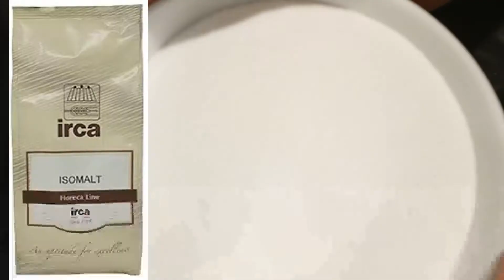how to make ISOMALT Bowl | isomalt bowl tutorial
Vlogmas 2020... Vlogging every day till Christmas.